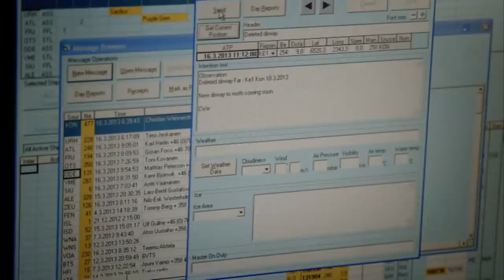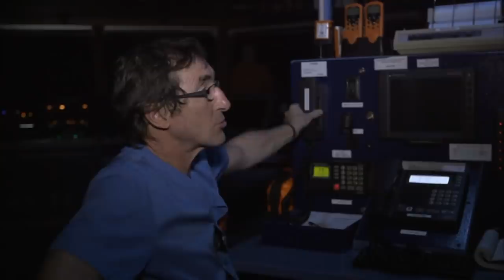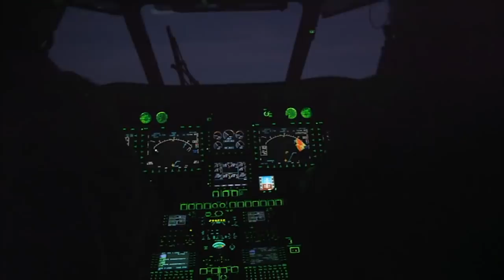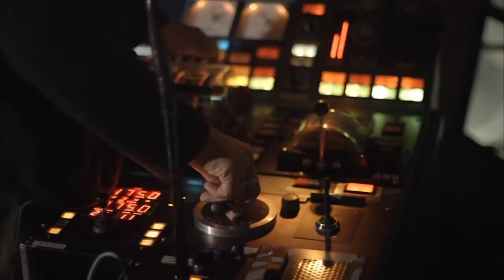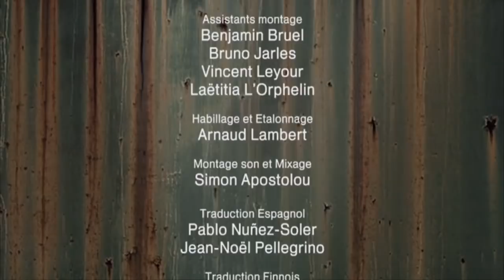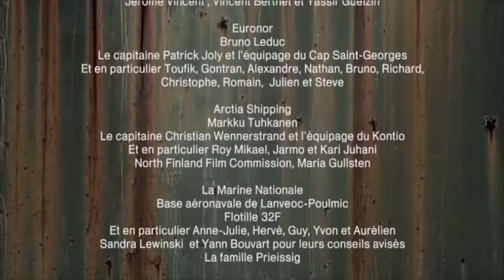Most Dangerous Jobs on the High Seas | Extreme Trades | Episode 3 | Free Documentary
Extreme Trades - Episode 3: High Voltage | Dangerous Jobs Documentary

Ocean fisherman, on-board surgeons, rescue pilots from the French Navy and icebreakers pilots: every single day they work, they stand up to the challenges of the high seas. Through storms, ice, ferocious winds, freezing cold and physical exhaustion, these men and women work, repair, fish and save lives. Day and night, despite the dangers and the accidents, they battle, on unbeaten by the angry oceans. Totally embedded with them, The Heroes of the high seas goes right to the heart of daily life in these extraordinary situations. In each of the jobs something different is at stake. Each of the situations has its own inherent dangers. The heroes of these films take us into their work, sharing their daily challenges with us. Challenges in which the working conditions and the constant dangers and risks push them to the limit.